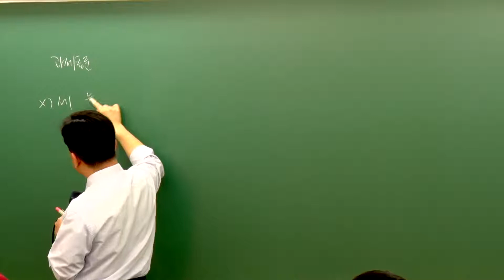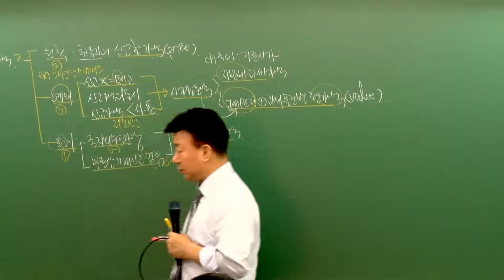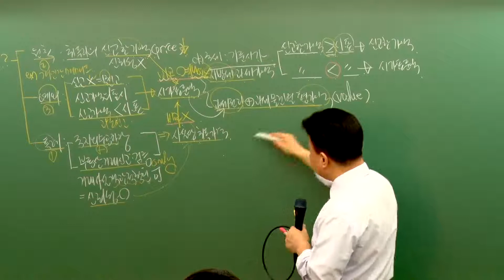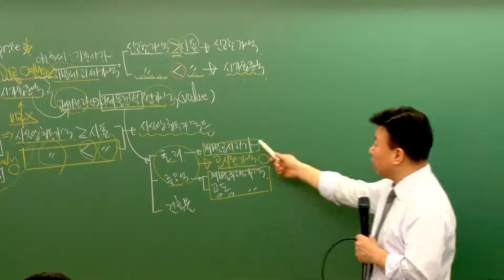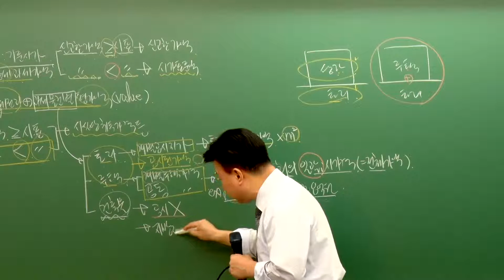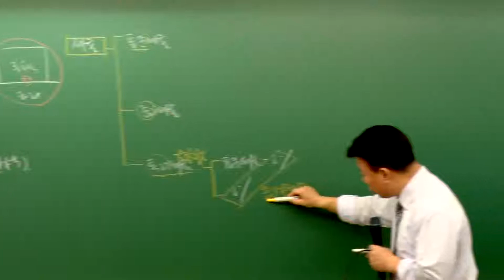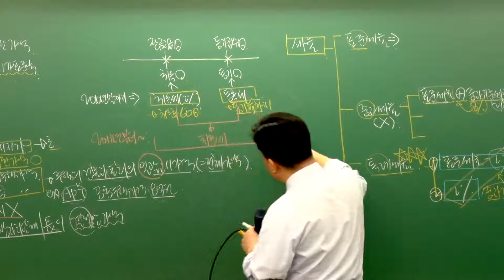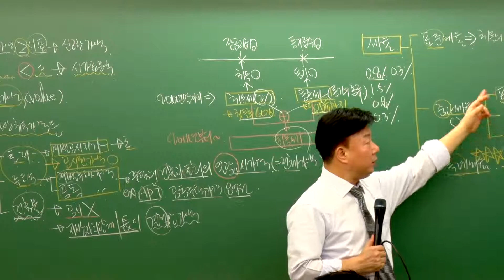[에듀나인] 부동산세법 [기초이론 이재준 6강 취득세(p.119~)] - 공인중개사 자격증 시험 무료 동영상 강의